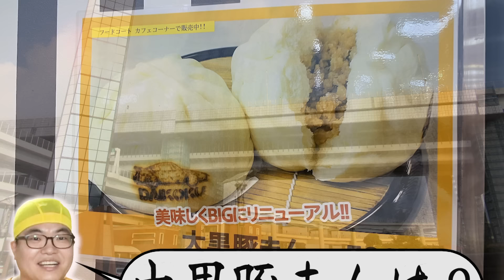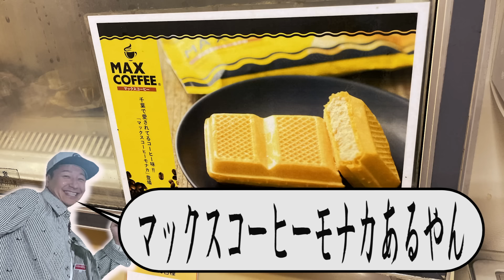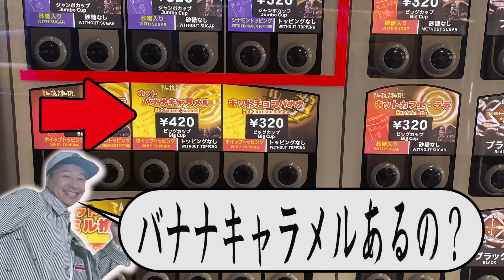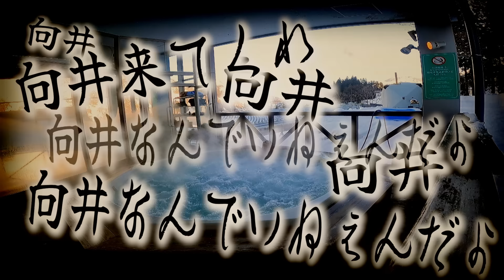【ライス関町さんと逗子ドライブ #２】雨の大黒ふ頭で激ウマモーニングラーメン シボレーカマロ旅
パンサー向井とチョコプラ長田の仲良し同期２人が
ドライブ、温泉を気ままに楽しむ！
今回は…仲良し先輩のライス関町さんがゲスト！
そして男の憧れシボレー・カマロでドライブ！